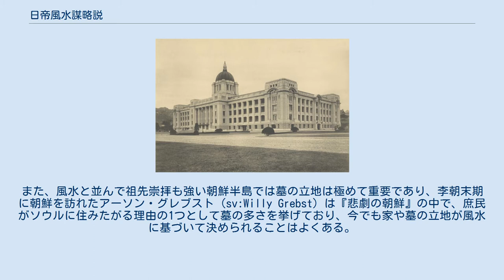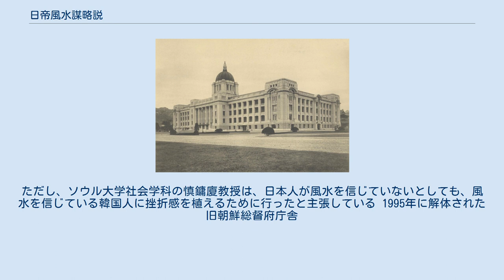日帝風水謀略説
日帝風水謀略説（にっていふうすいぼうりゃくせつ）とは、日本が韓国併合時代に朝鮮半島で行った政策の中で、風水によって朝鮮民族の民族精気を奪おうとしていたとされる説。
断脈説、朝鮮断脈説とも。
韓国では「日帝断脈説」「民族精気抹殺政策」や「風水侵略論」といわれる。
いわゆる国家的な陰謀論のひとつである。
 韓国（朝鮮半島）は歴史的に風水説や風水地理説が根強い土地である。
風水は、中国で理論としてまとまった後に新羅時代の朝鮮半島に伝わり、少なくとも高麗時代には風水に基づいた為政がなされている。
朝鮮の風水は主に有力者達の間で用いられたが、18世紀までには庶民の間にも広まったと考えられている。
朝鮮半島の風水の特徴の1つに政治との結びつきの強さが挙げられ、遷都の際には風水に基づいて候補地が検討されたことが知られており、現在でもソウルは優れた「地脈」を持つ理想的な風水都市だという意見もある。
また、風水と並んで祖先崇拝も強い朝鮮半島では墓の立地は極めて重要であり、李朝末期に朝鮮を訪れたアーソン・グレブスト（sv:Willy Grebst）は『悲劇の朝鮮』の中で、庶民がソウルに住みたがる理由の1つとして墓の多さを挙げており、今でも家や墓の立地が風水に基づいて決められることはよくある。
特に日韓併合当時、風水上好ましいと思われる土地には、それが明白に墓地という区画であるかどうかに関わらず、他人の土地や国有地であっても、朝鮮の人民が勝手に死体を埋葬し、さらには後に自分たちがその土地の借地権や所有権を主張するという悪弊があり、総督府の土地調査において諸々の紛争を引き起こした。
こうした風水に基づく発想や慣習は、日本からすれば異例のものであり、朝鮮総督府が三・一独立運動の原因を探るためにまとめた資料においても「朝鮮における風水」として大きく扱われていた。
 また、朝鮮半島の歴史では、しばしば風水で地脈（龍脈）を断ち切るという伝説が登場する。
例えば太宗は、自分と対立した李芳幹の墓が全州の風水で吉地とされる場所にあることを知り、山に灸を据えて地脈を断ち切らせたという。
また、1797年に正祖は、高麗末期に明から遣わされた道士である徐師昊が端川(現・北朝鮮咸鏡南道)の懸徳山に5本の鉄杭を打ち込んだせいで、北関（咸鏡道）に人材が出ない」という「鉄杭断脈説」を唱えた。
さらに、西京大学のソ・ギルス教授は「風水侵略史研究試論」で、文禄・慶長の役の時に明の将軍である李如松が江原道・忠清道・全羅道・慶尚道などで40以上の地脈を断ち切った、という調査結果を発表している。
 黄文雄は、朝鮮総督府が頭を悩めた問題の1つとして風水を挙げている。
特に鉄道建設用地の買収は困難を極めたといい、当時のソウル都市建設計画の施行責任者であった本間徳雄の苦悩を挙げている。
朝鮮総督だった斎藤実が止めてしまえというほど、鉄道や道路の敷設は風水を断ち切るという理由で猛反発を受けた。
また、1912年に日本が朝鮮で三角測量を実施する際には「『三角点の標石の下に魔物が埋められたので災厄がやって来る』という流言飛語にだまされないように」と注意する通達を出すほどだった。
 これら都市計画は最終的に李垠（李王垠）の同意によって進められたが、風水を絶つために都市計画を行ったという現在の風水侵略論へと繋がっている。
 第14代韓国大統領の金泳三は、「光復50周年」を記念した、いわゆる「歴史立て直し事業」の中で、かつて日本が朝鮮半島で行った政策により、韓国内に残存している文物が「日帝残滓」であり、排除されるべきだと訴えた。
その中には当時の日本が韓国（朝鮮半島）の地脈や民族の精気を絶つために「風水侵略」を行ったという非難があった。
その例として有名なものに、日本が山頂などの風水上の要所に鉄杭を打ったという「日帝の鉄杭」がある。
 わが国民大多数は、日帝がわが民族精気を抹殺するために全国の名山のあちこちに鉄杭を打ち込んで地脈を絶ったことをよく知っている。
(--中略--) 1995年2月から全国で実態調査を行い、180本の鉄杭を確認し除去作業を行った。
 — 「変化と改革―金泳三政府国政五年資料集」 黒田勝弘は、このような説を「日帝風水謀略説」「風水的マッカーシズム」と呼び、批判している。
過剰な風水論とナショナリズムが結びついたものだと断じ、韓国マスコミの情緒的な反日主義が原因であり韓国人の被害者意識が背景にあるとする。
黒田は韓国マスコミの多くが「...